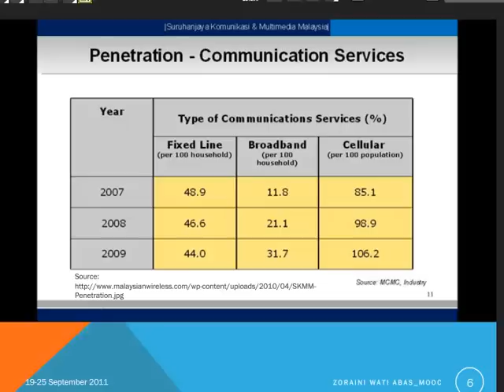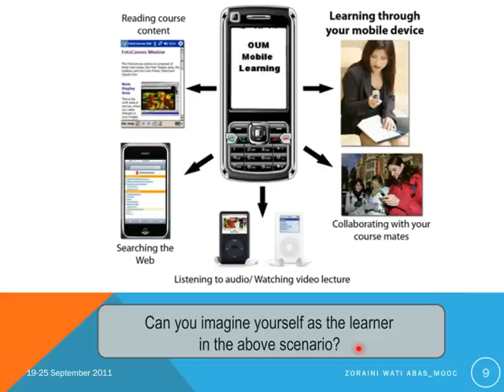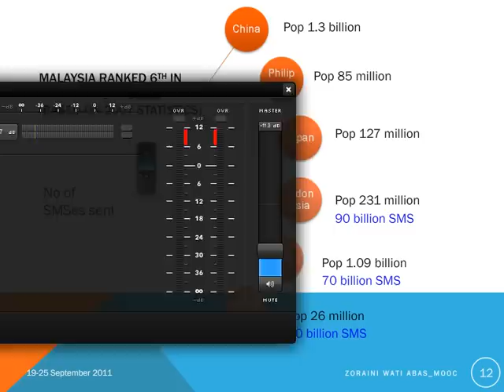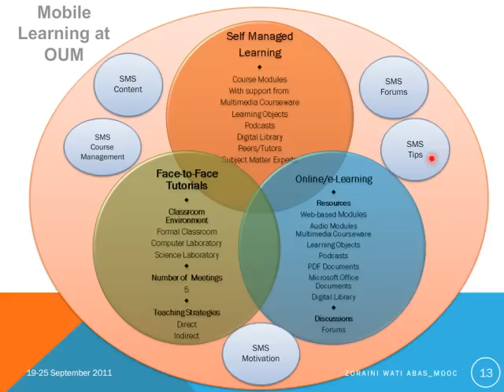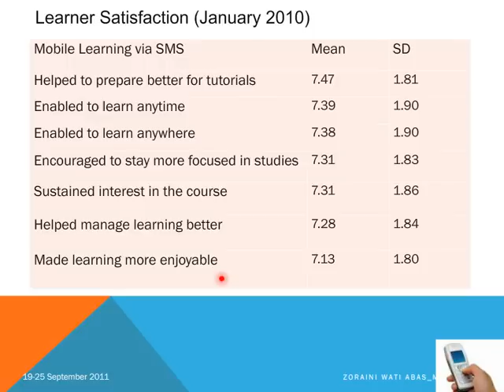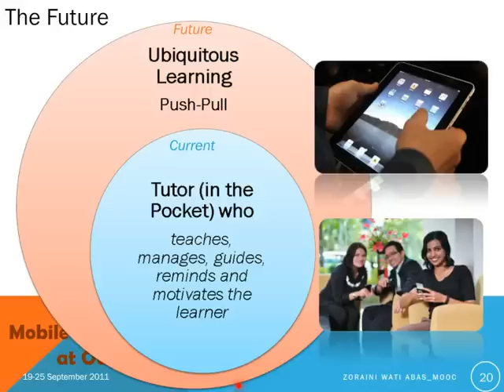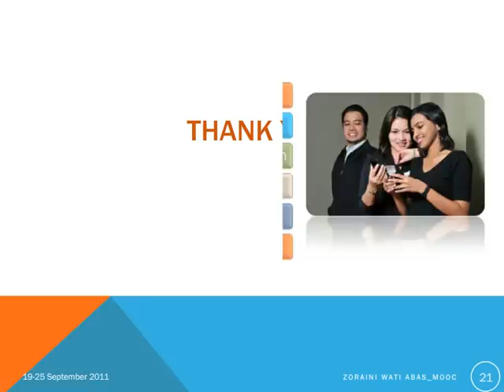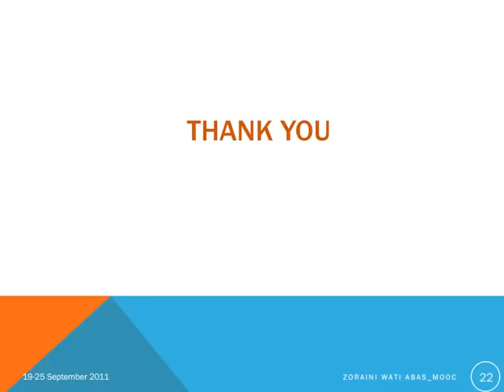Change11 MOOC - Live Session, Week 2 - Zoraini Wati Abas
Mobile Learning at Open University Malaysia